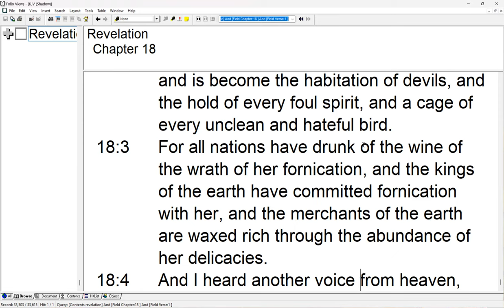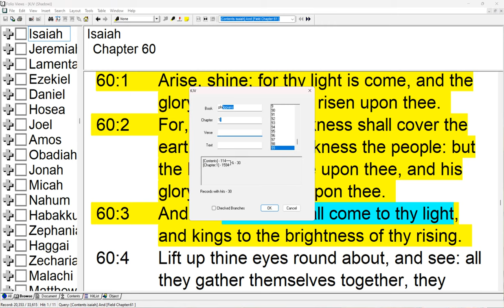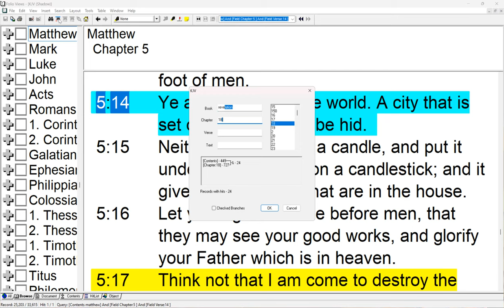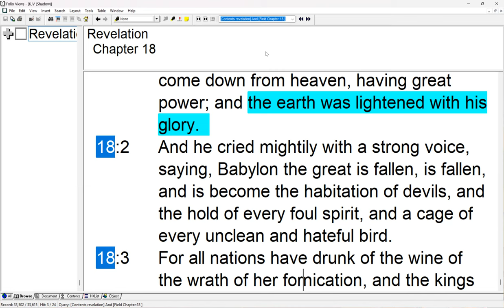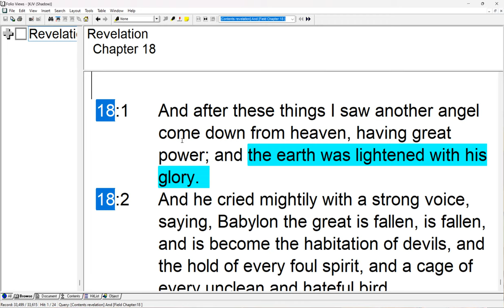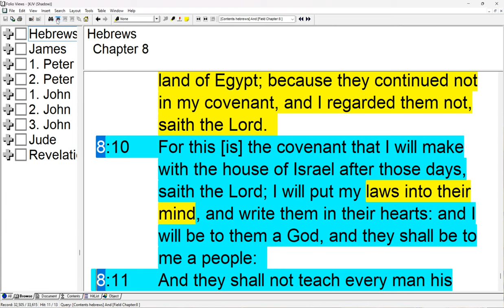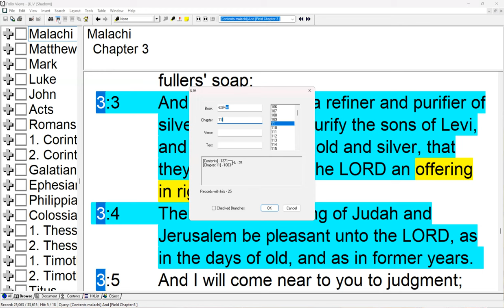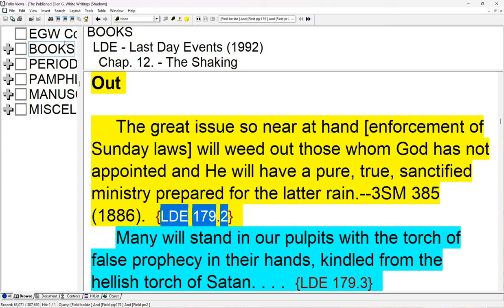1. Introductory Remarks by Sami Wilberforce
Arrival Day 2023 National Camp Meeting - Nakuru Kenya